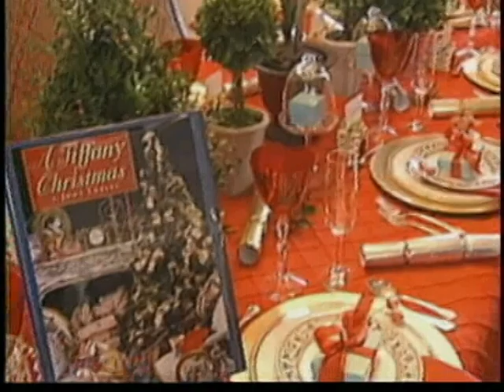Sophia Smith.avi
AM Buffalo